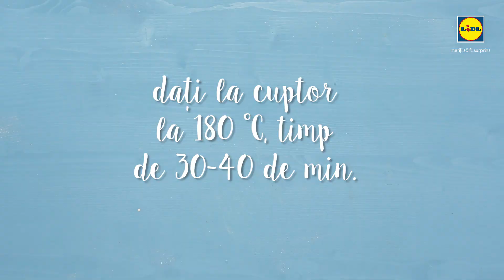Musaca de cartofi • reteta Bucataria Lidl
Incearca musaca in varianta "balcanica"!

Timp de pregatire: 20 minute
Timp de preparare: 60 minute